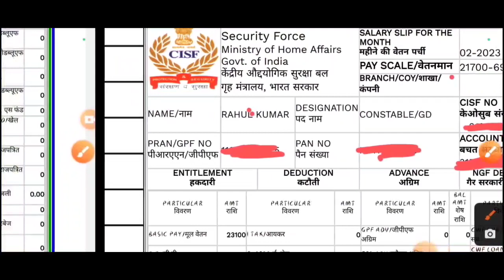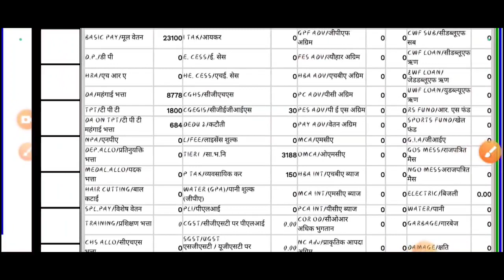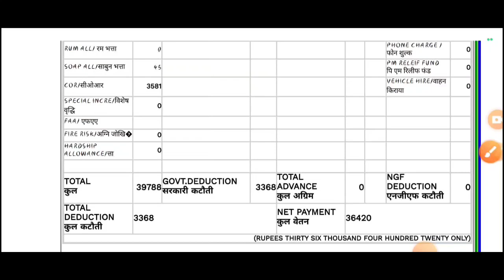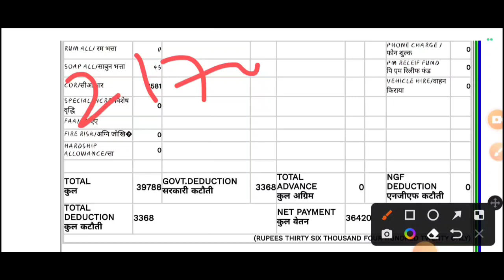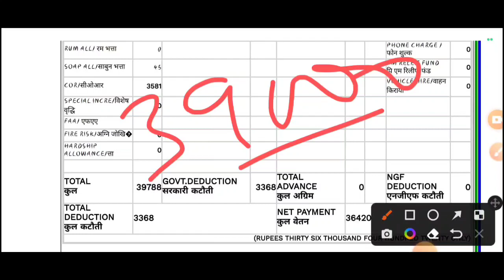SSC GD NEW SALLARY UPDATE 2023. full details video about new payment structure of ssc gd 👍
ssc GD update, update update

SSC GD letest new vacancy, payment details, physical admit card,

hello doston is video mein main aapko SSC GD ke salary status tatha SSC GD mein se face ko 2023 mein Kitna hona chahie SSC GD ka new payment structure kya hai 2023 mein Kitna payment milega ine sab chijon ke bare mein jankari detail mein Di hai

SSC GD mein Kitna payment milega
SSC SSC GD physical ki taiyari kaise karen